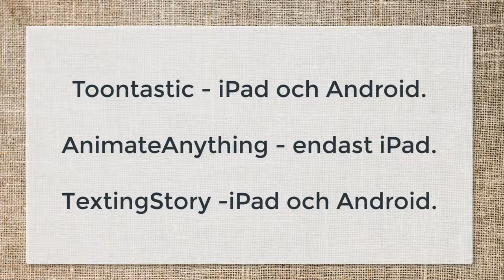Några appar för berättande